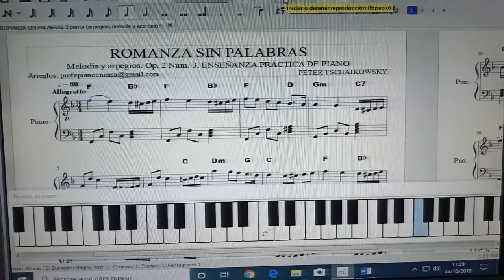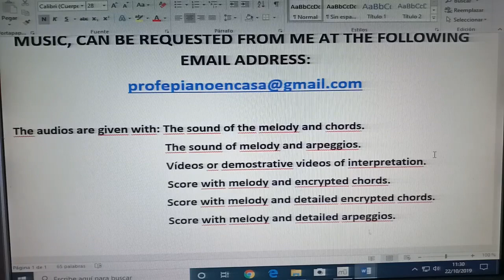ROMANZA SIN PALABRAS RECORTADA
ROMANZA SIN PALABRAS RECORTADA. Canal especializado en la venta de clases prácticas para aprender a tocar el piano de forma amena, rápida, práctica, facilitada, eficaz y moderna a partir de melodías concretas y con todos los medios a disposición del alumno.